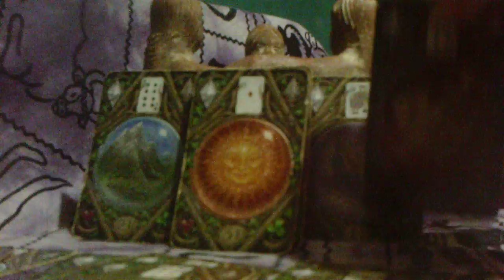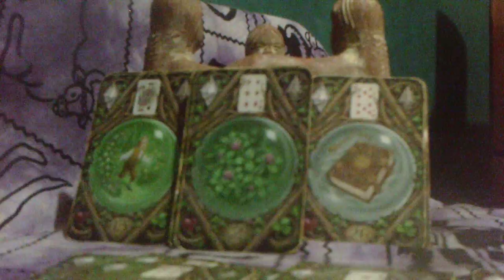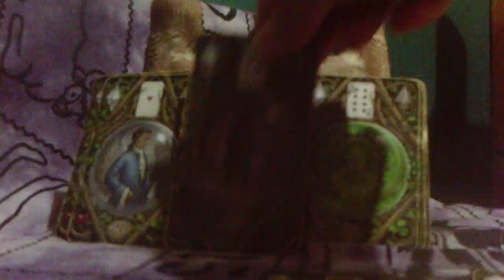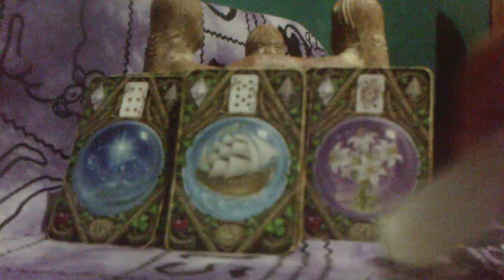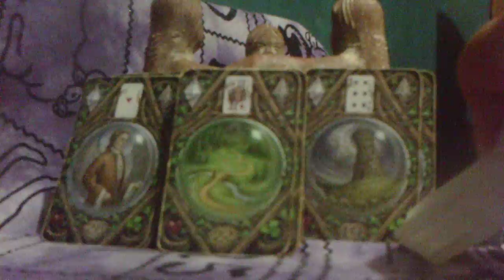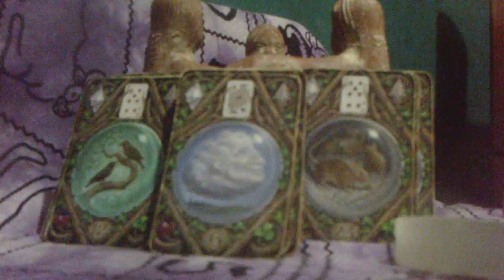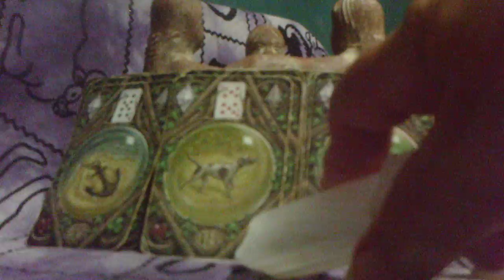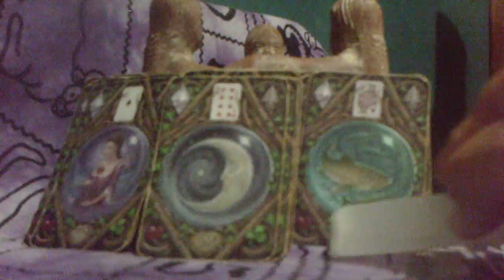TAURUS YEARLY LENORMANDSCOPE 2019 'Brief Messages for each month'